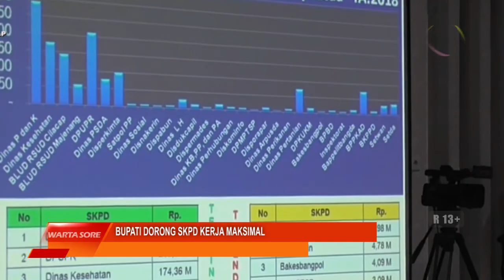BUPATI DORONG SKPD KERJA MAKSIMAL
WARTA SORE. Pemerintah Kabupaten Cilacap menggelar rapat koordinasi pengendalian operasional kegiatan APBD 2018. Pada laporan kali ini masih banyak SKPD belum memenuhi target dan realisasi kegiatan fisik, sehingga Bupati mendorong agar SKPD bekerja lebih maksimal.